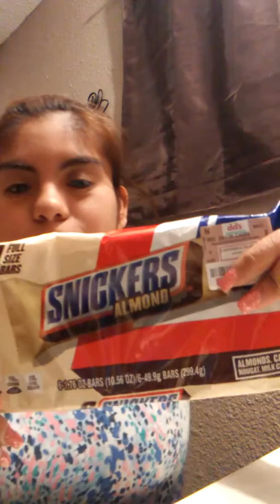I went shopping today stay tune for a video tomorrow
Be Subscribed Have your Notification 🔔 on at all times like share comment👇Below for more videos Give this Video a 👍 up I hope you guys like today's video Give this video 20 views if you guys want me to show you guys the new intro and This video has to get 20 views if you guys want me upload the new intro tonight see you guys in tomorrow's video Goodnight guys 💜😀💤😴